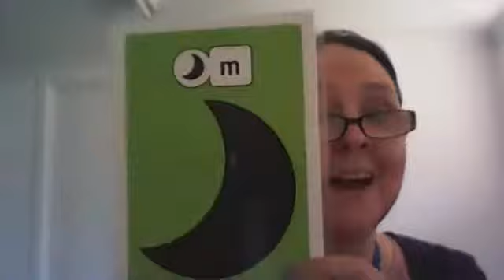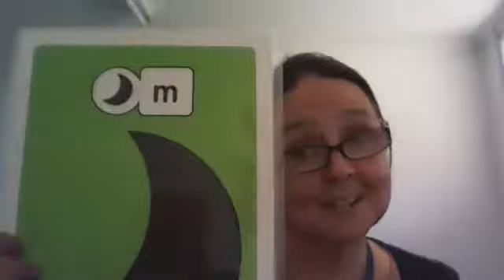Sound Waves: 'i e' - I like icecream